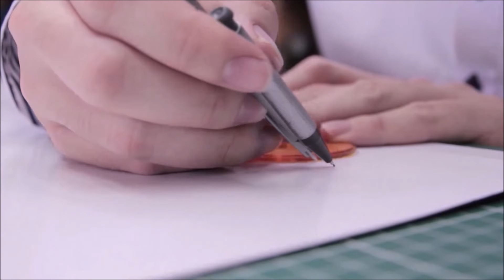Oscar Safety Shoes Pattern Cutting And Prototype Making In Malaysia